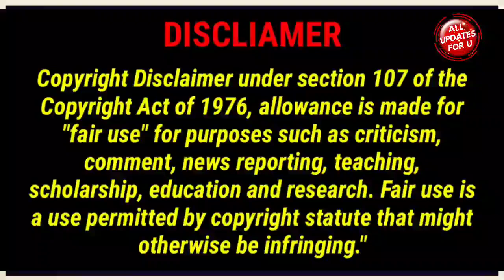Anna University Affiliated College Degree and Provisional certificate, Marksheet Update 👍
anna university certificate
anna university update